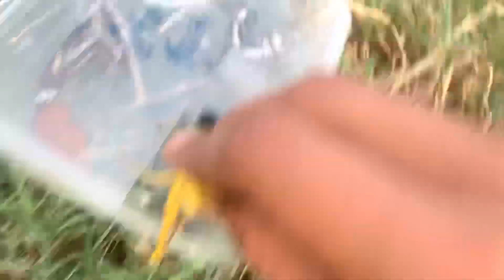Catch insects!!Butterfly Metamorphosis”Grasshopper cute iguana chameleon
Hello brother,im try to Catch some insects
In Here most of grasshopper,butterfly,dragonfly,and another insects and dead by daylight butterfly